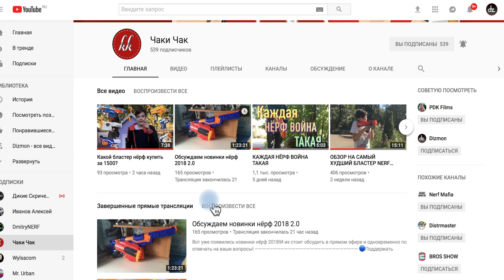Нёрф битва за инфинус с гопниками/обзор nerf elite infinus 2018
Сегодня мне предстоит отбиться от гопников, что бы сделать обзор на nerf elite infinus.
Один гопник хотел украсть мой нерф элит инфинус но у него это не получилось.
Инфинус это новинка нерф 2018 года, имеет не обычный способ пополнения магазина.
 В инфинусе кучу интересностей, поэтому досматривай до конца что бы о них узнать.

Этот бластер мне помог быстро доставить сервис доставки товаров Shopfans.com из Америки в Россию, Белоруссию, Казахстан, Украину и другие страны мира